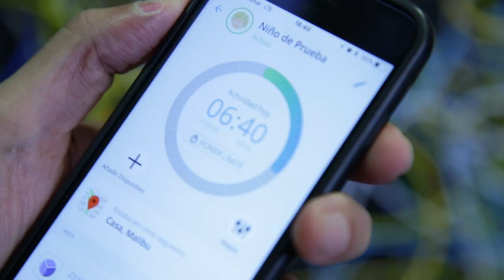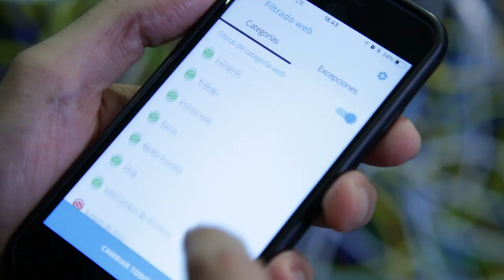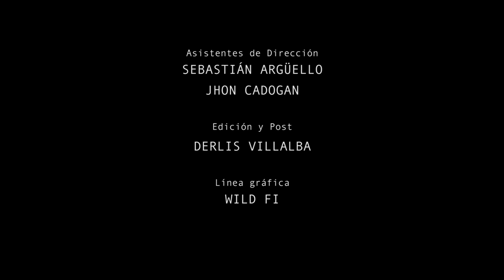Nada Personal #5 - Transaccionando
Partimos de la nada.

Miramos con curiosidad.

Hablan expertos.

Hablan aficionados.

En un mundo digital; lo que nos conecta, es lo que elegimos creer.

Esto es Nada Personal.

Una serie de videocast donde se hablan de diferentes temas, actualidad, tendencias, profundizamos con expertos de todos los contenidos que ves, pero querés saber más.

En este capítulo "Transaccionando" entrevistamos a Fernando Grutter: contador, aficionado de la tecnología y medios de pagos. Mirá acá

Además de toda esta información te preparamos pequeñas cápsulas para que conozcas las aristas del arte y tecnología.

Audiografías es un intervalo donde Annabel Pitaud nos lleva a explorar sonidos a través de conversaciones con músicos de diferentes estilos, para conocer más acerca de sus proyectos; adentrándonos en sus experiencias, influencias y propuestas musicales; presentando además, una sesión exclusiva en vivo. En este episodio presentamos al concepto Dollhouse desarrollado por las DJs Koko, Natalia Doljak y Victoria Mussi. Mirá acá

Bosque de Ideas es un espacio donde Giul Sardi nos impulsa a sumergirnos en el universo de cineastas, filósofos, escritores y emprendedores a través de una entrevista íntima que invita a conocer y aprender más sobre diferentes mundos. En este episodio presentamos a Daniel Duarte: filósofo, docente, miembro y ex presidente de la Asoc. Paraguaya Racionalista, miembro de Estudiantes por la Libertad, editor de un medio internacional de noticias, co-Fundador de un medio de divulgación científica: Ciencia del Sur. Mirá acá

En Síntesis es un espacio guiado por Victoria Mussi, donde artistas, expertos y aficionados presentan y explican en detalle las formas de uso y técnicas de aplicación de diferentes sintetizadores, instrumentos, aplicaciones, videojuegos y gadgets relacionados a experiencias en el mundo digital. En este episodio conocemos más sobre la aplicación de control parental Qustodio con Osvaldo Fernandez: entusiasta de la tecnología, amante de la ciencia, analista de sistemas y líder de innovación. Mirá la sesión exclusiva acá

Los conductores son:
Victoria Mussi
Annabel Pitaud
Giuliano Sardi

Realizadores y producción:

Quimera Audiovisual
Victoria Mussi
Ximena Barba
Jhon Cadogan
Sebastian Argüello